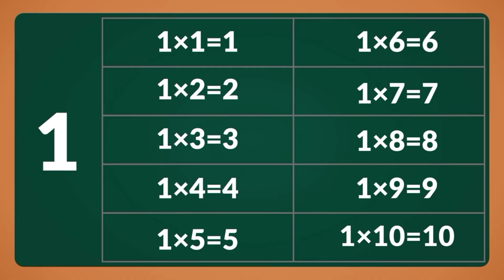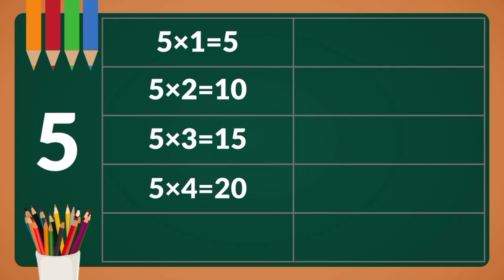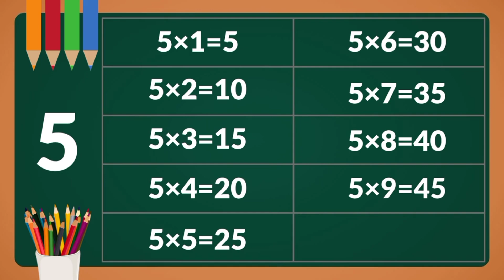Maths Tables 1 to 5 | kids tables learning